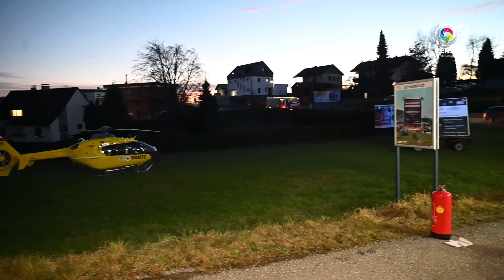News-Clip: Unfall im Ortszentrum von Alberndorf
Bezirk Urfahr-Umgebung. Die Einsatzkräfte wurden am Samstagnachmittag kurz nach 16:30 Uhr zu einem Verkehrsunfall im Ortszentrum von Alberndorf in der Riedmark alarmiert.

Ein Fahrzeuglenker war aus noch unbekannter Ursache gegen eine Betonwand gekracht. Die Feuerwehr musste den Lenker aus dem Auto befreien. Der Notarzt führte vor Ort die Erstversorgung durch. Für die weite Versorgung wurde der Verletzte in das Krankenhaus geflogen.